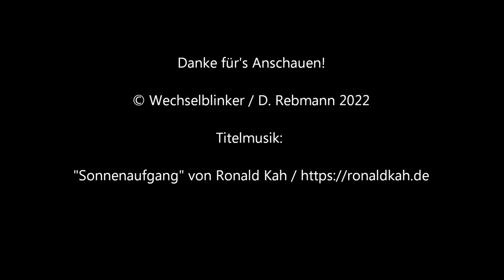Bahnübergang Rockenhausen "Bahnhofstraße"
In Rockenhausen, nördlich von Kaiserslautern an der Alsenztalbahn gelegen, war ich vor vielen Jahren (Ende 2016) schon einmal. Damals hatte im Süden Rockenhausens gelegenen BÜ im Morbacherweg gefilmt (siehe Infokarte). Etwas weiter nördlich befindet im Süden des Bahnhofs ein weiterer Bahnübergang, der sogar mit Vollschranken ausgestattet ist.

Viel Straßenverkehr findet man hier allerdings nicht, da der Verbindungsweg zu einem Wohngebiet führt und für Autos gesperrt ist. Die Anlage verfügt über Lichtzeichen von Pintsch Bamag (die gerne mal beschädigt werden, wenn Lkw rückwärts an die Laderampe des direkt an den BÜ angrenzenden Supermarkt rangieren…) und über keinen Gong. Letzterer ist auch nicht wirklich vonnöten, da die Schranken erst nach ganzen 32 Sekunden mit dem Schließvorgang beginnen. Überwacht wird der Bahnübergang per Kamera vom Fahrdienstleiter, der im Stellwerk Rf (Rockenhausen Fahrdienstleiter / Typ Dr S 2) residiert.

Wenn sie dann mal unten sind, kann es allerdings sein, dass sie aufgrund von Zugkreuzungen auch mal länger unten bleiben. Aufgrund des erwähnten überschaubaren Verkehrsaufkommens stellt das aber kein größeres Problem dar.

Zu gutem Schluss möchte ich noch ganz herzliche Grüße an den gerade nicht im Dienst befindlichen Rockenhausener Fahrdienstleiter richten, den ich zufällig am BÜ getroffen habe. Dieser hat mich mit vielen interessanten Infos versorgt, die Bahnstrecke im Allgemeinen und den Bahnhof und das Stellwerk Rockenhausen im Speziellen betreffend. Von ihm stammen auch die erwähnten 32 Sekunden. Hat mich sehr gefreut!